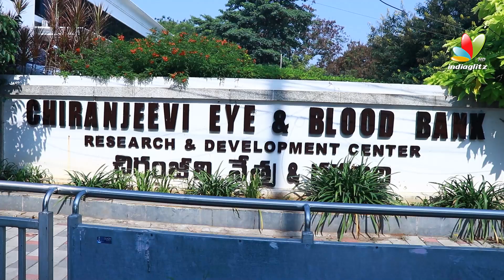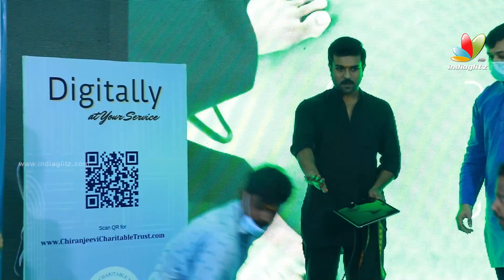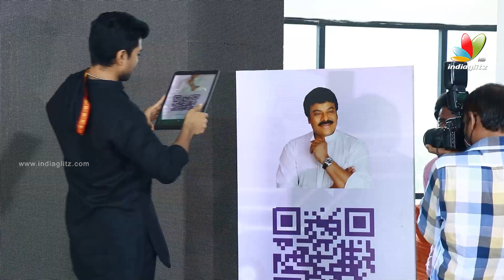Ram Charan Launched Chiranjeevi Charitable Trust and Chiranjeevi Websites | IndiaGlitz Telugu